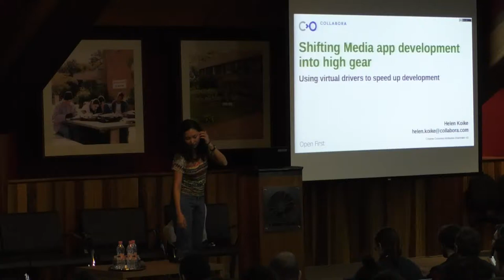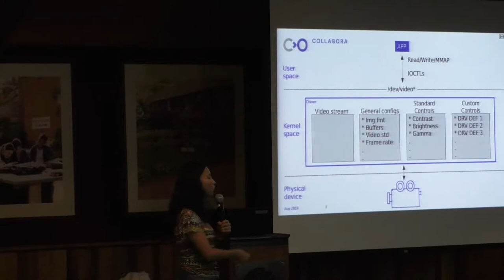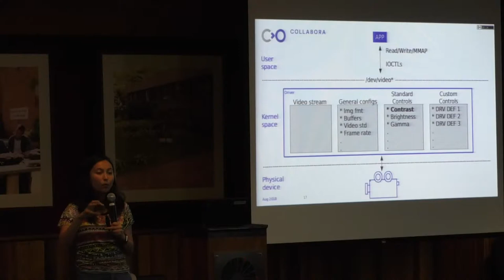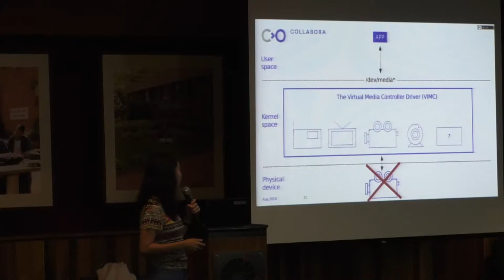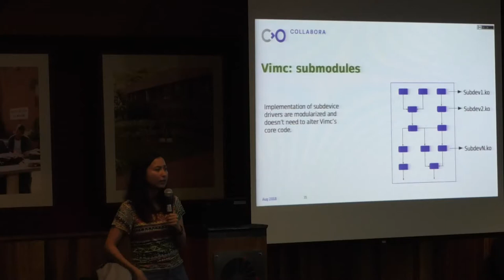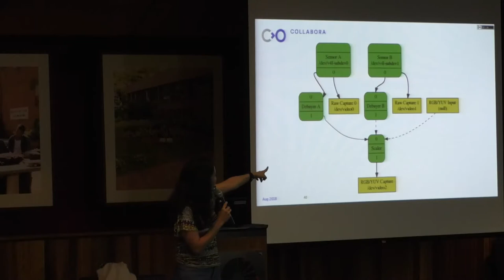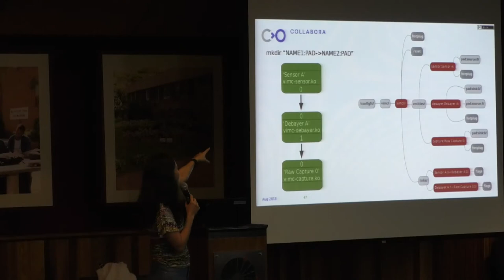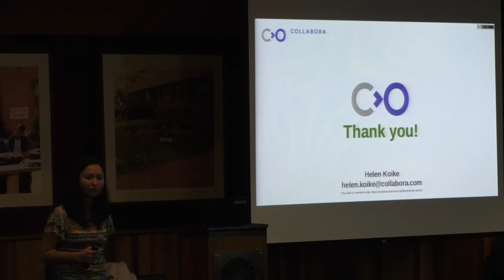Shifting Media App Development into High Gear – Helen Koike (Portuguese)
By Helen Koike, Collabora Ltd.

Merged in the 4.12 kernel, the Virtual Media Controller Driver (vimc) is now making it easier than ever to develop media applications using the increasingly complex V4L2 kernel API, all without the need for real hardware.

In this talk, we’ll look at how this new virtual driver came to be, its main features, how it talks to API extensions like the Subdevice and Media Controller APIs and the designed API for configuring the virtual hardware. We’ll also discuss how it can be useful for automated V4L2 API testing and V4L2 Core development, and will preview future development plans.

Bio

Helen Koike is a Software Engineer and Kernel developer with Collabora’s kernel team. Her recent work includes the Virtual Media Controller Driver in the video4linux media subsystem. She has also contributed to other areas of the Kernel, including ASoC and NVMe (presented at LinuxCon NA 2017), and was part of the Outreachy panel at LinuxCon NA 2016, as a former Outreachy intern for the Linux Kernel.

About the conference:

linuxdev-br is a conference born to be a meeting point for communities developing Free and Open Source Software (FOSS) projects that constitute the Core of modern Linux systems, be it in smartphones, tablets, TVs, cars or in the Cloud. A space to connect developers, enthusiasts and companies and to foster both the development of the communities and the Brazilian FOSS market.